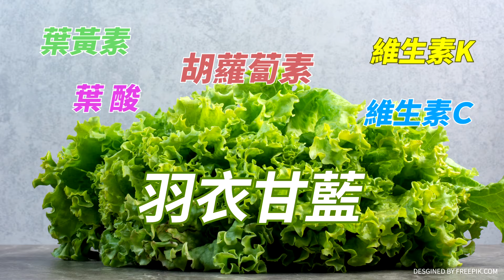【線上面對面】傅崐萁沒心結!巧芯就像"小姪女"!"蔡總統"花蓮勘災承諾給"組合屋"...但"有效期限"只到520?!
主持人:張介凡
來賓:國民黨立院黨團總召 傅崐萁
完整版影片: